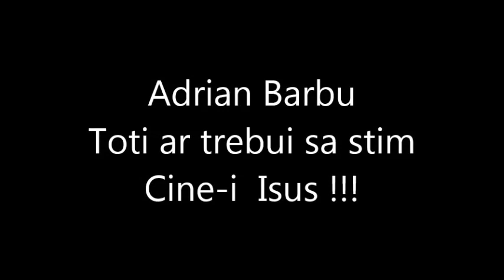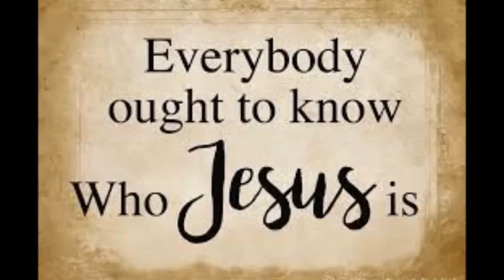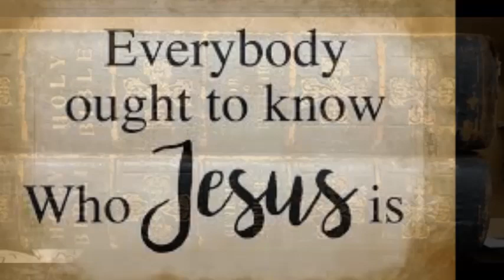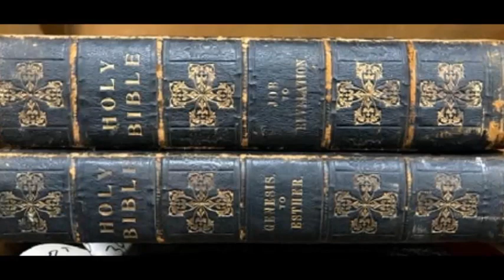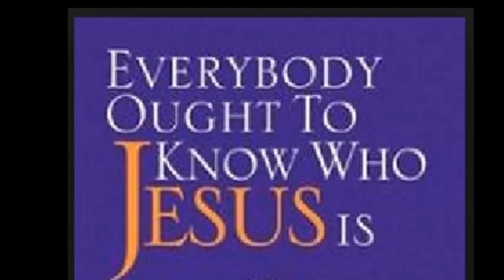Adrian Barbu - Toti ar trebui sa stim cine-i Isus !!!